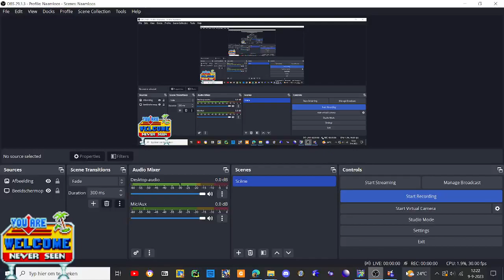quit moment in sonic 2 absolute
no egg guy laughing yay